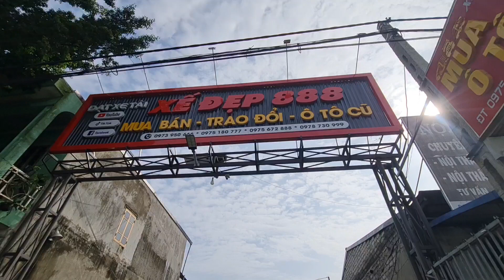29.09.2023 : Review chi tiết mẫu Iz65 2018 tải 2T5 thùng dài 4m35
Review
Hai mẫu xe tải 2 tấn5 thùng dài lọt lòng 4,35m
Đó là 2 chiếc Iz65 2018
Kết nối với em qua các số
Xem xe tại thị trấn giang tiên huyện Phú Lương tỉnh Thái Nguyên ạ